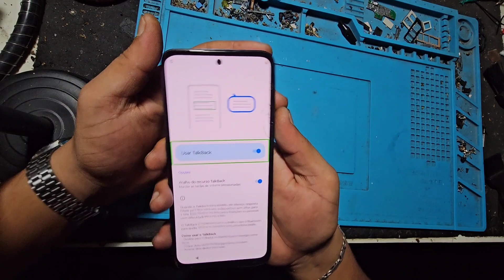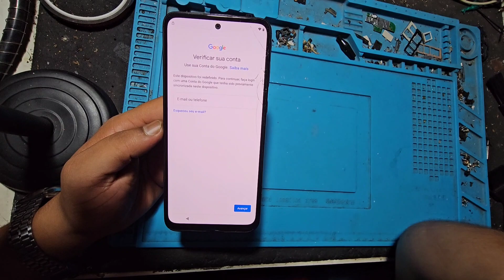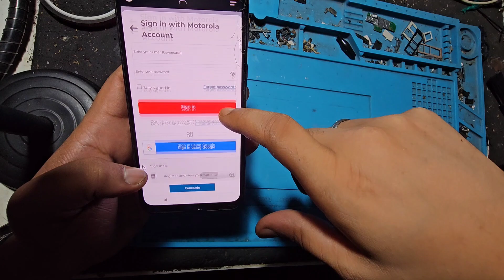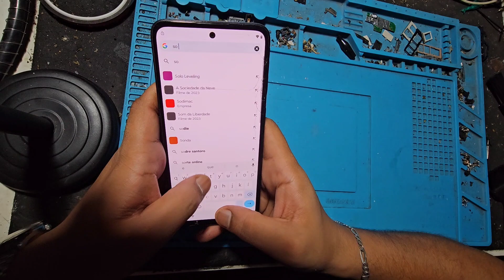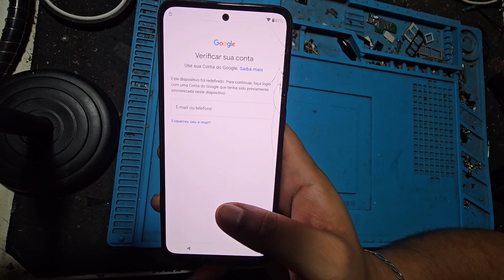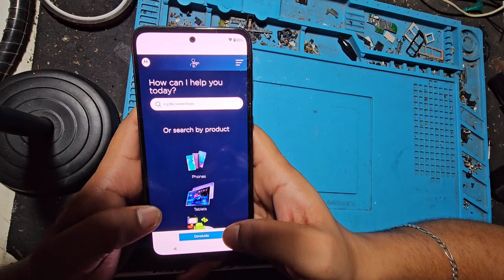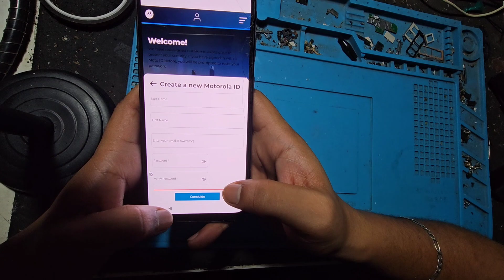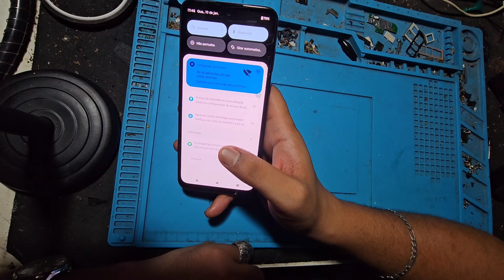FRP moto g31 android 12, patch de segurança 01 de outubro / remover conta google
Fala rapaziada, dessa vez estou trazendo para vocês, esse videozinho de como remover a conta google do Moto g31, android 12, patch de segurança 01 de outubro, se puder deixar aquele like e se inscrever vai ajudar muitoo!!